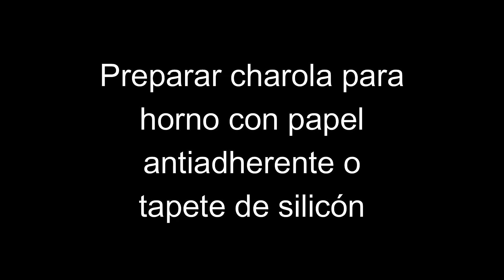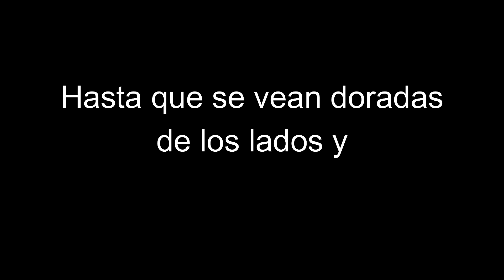CANELITAS DE NUEZ / Galletas sencillas de preparar / PuntodeTurron /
Esta receta es de mis favoritas, ya que son el regalo perfecto para estas fiestas navideñas. Prepáralas y sorprende a tu familia e invitados esta navidad.

Ingredientes:
-250 gr. Harina de trigo todo uso
-150 gr. Mantequilla sin sal (Temperatura ambiente)
-100 gr. Azúcar refinada
-2 pz. Yema de huevo
-1/4 tz. Nuez finamente picada
-1 cdita. Polvo para hornear
-1 Pizca de sal
-1 cdita. Esencia de vainilla
-1 cda. Esencia de nuez

Espolvorear:
-1 tz. Azúcar refinada
-1/4 tz. Canela en polvo

Nota: En el video menciono 1 cucharadita de esencia de nuez, pero es 1 cucharada.

Chef Victor Zugasti